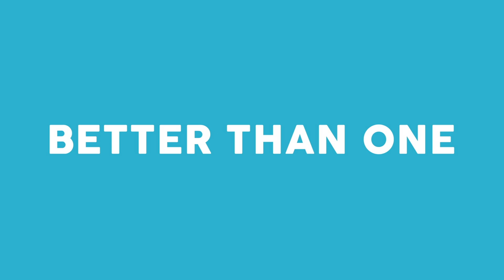Mark + Maddy | Heads Together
The Heads Together campaign is spearheaded by the Duke and Duchess of Cambridge and Prince Harry to end the stigma around mental health. This film features Maddy and Mark Austin.

Maddy Austin is a studying biochemistry at university and will be running the 2017 Virgin Money London Marathon for Place2Be, one of the charity partners of Heads Together. In this film she talks to her father, broadcaster Mark Austin, about her teenage battle with anorexia.

Help us change the conversation on mental health using oktosay.

For more information including what support is available if you need it